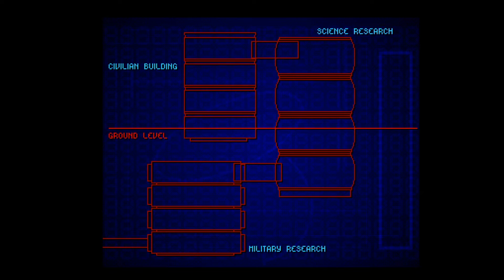Amiga Floppy Disk Loader Team 17 Alien Breed II The Horror Continues 1993